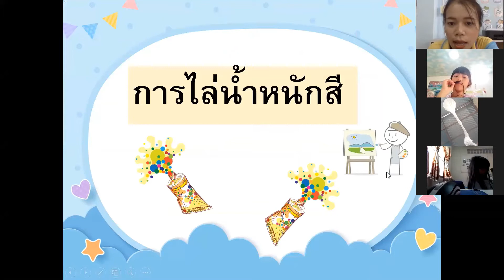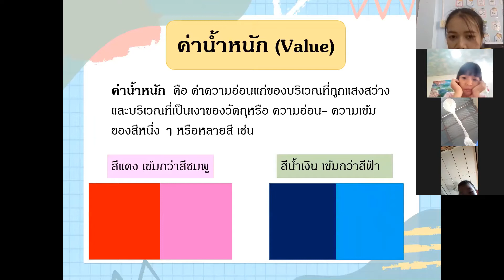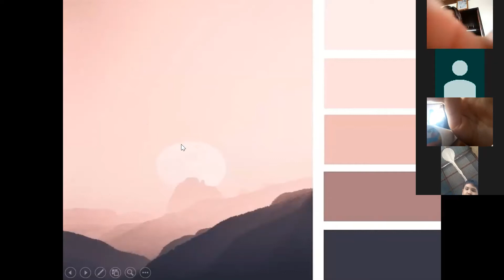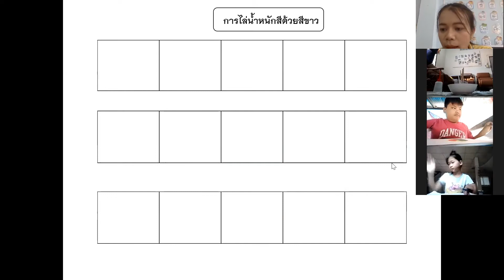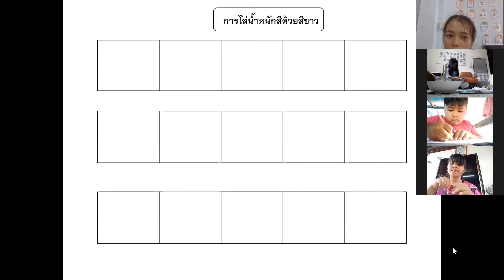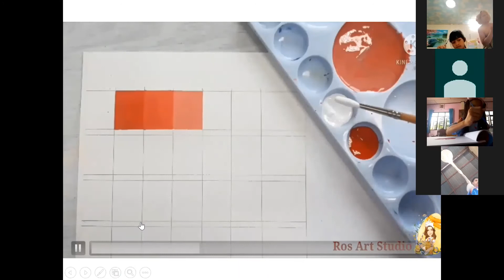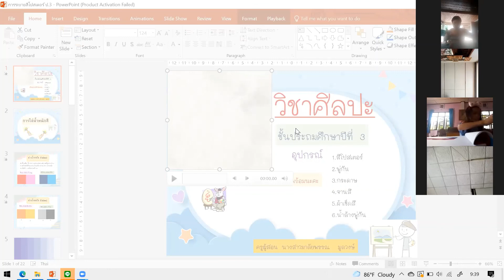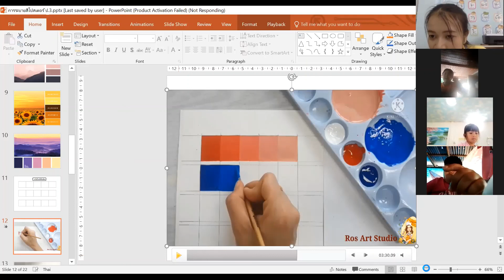วิชาศิลปะ ชั้น ป.3/2 วันที่ 21ก.ค. 2564